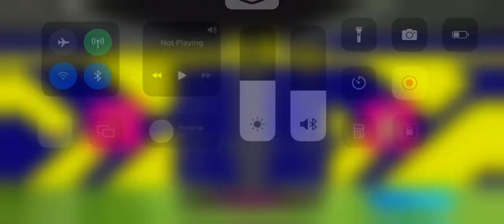Efootball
Welcome back